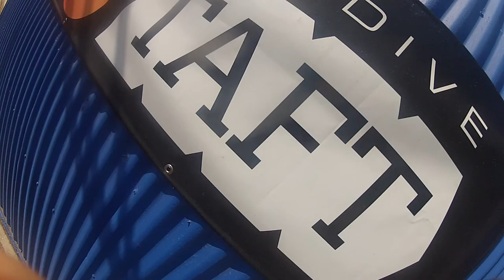Santiago Cardenas Skydive Taft.